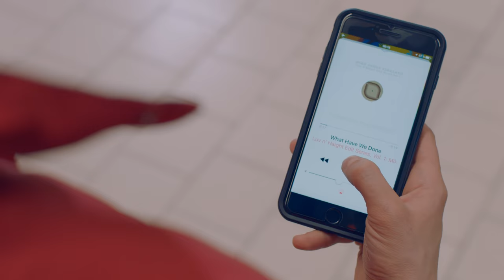Kaufland 1M 4K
Echipa Video Noize:
director: Catalin Bugean
d.o.p: Dan Padure
music composition & orchestration: Filip Cristinoiu
choreographer: Ioana Macarie
dancer: Mihai Petrini
first A.D.: Roxana Leotescu
second A.D.: Alex Badila
camera: Zoran Simulov
camera assistant: Adrian Bulgariu
focus puller: Florin Varna
key grip: Nicolae Ivancea
gaffer: Alexandru Nicolae
rigging & rigging equipment: Cristi Mitrofan, Dan Gladinov, George Baciu, Robert Badea, Alexandru Marinel
props: Petre Liviu Paiu, Cristi Gaman
downloader: Alex Gogiu
CGI: Andeeea Bitulescu
color grading: Alex Chitoroaga

Echipa Kaufland:
Irina Grigore – Marketing Director,
Alexandra Cîrstea - Digital Manager.